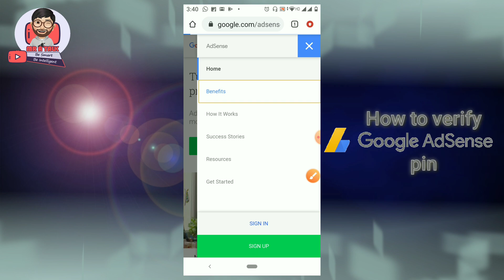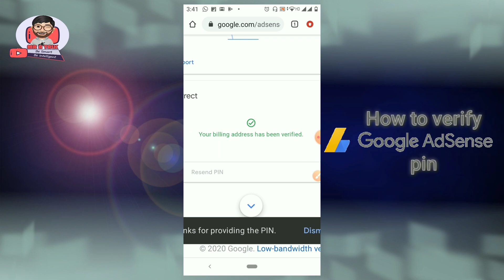Google AdSense pin verification process | How to verify google adsense pin using mobile phone